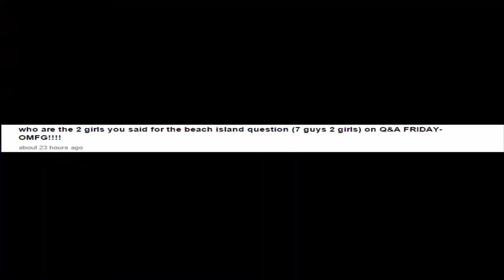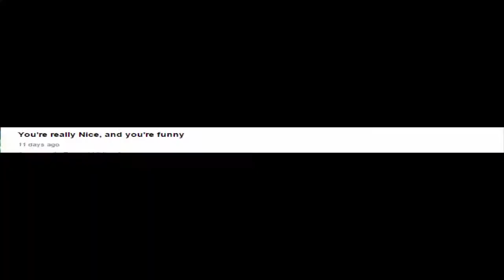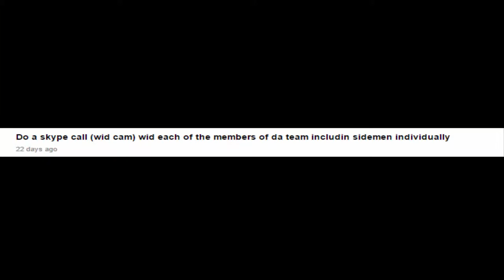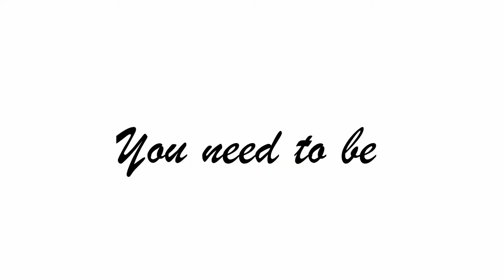Q&A FRIDAY - How To Ask Questions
Dammn..